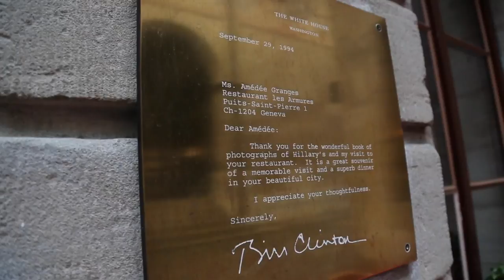A Travel Guide to Geneva's Old World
Geneva, Switzerland is a city of luxury, with its beautiful buildings, fine chocolate, and luxury watches. It's also one of the largest international melting pots... and remains one of Europe's top tourist destinations.